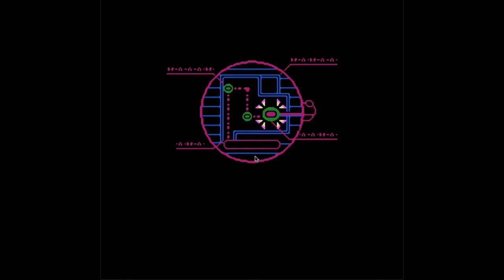Bucky O' Hare (NES): Escape! (METAL VERSION)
Alright, here's video number two! This one was always a favorite of mine as a kid. I remember spending hours trying to beat this level when I was little. One thing I'll always remember about this game is how much of a killer soundtrack it had. Hope y'all enjoy!

Original Composer: Tomoko Sumiyama